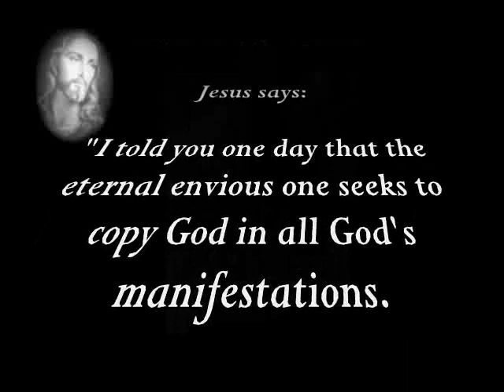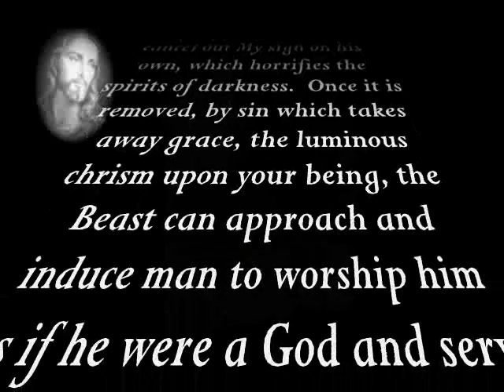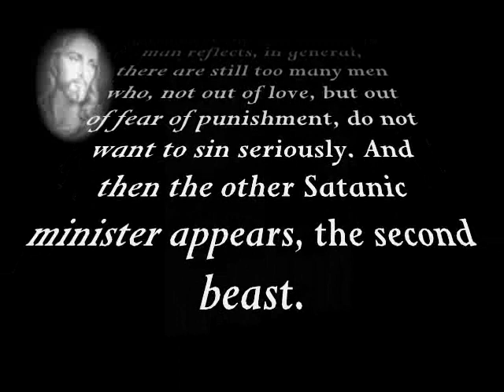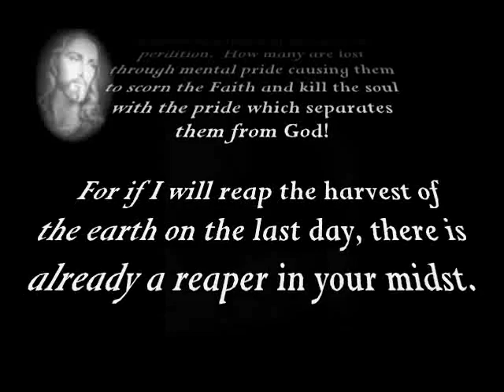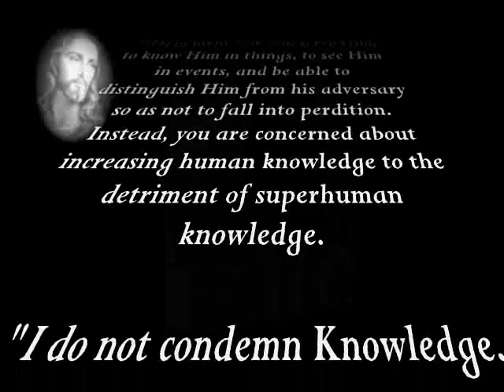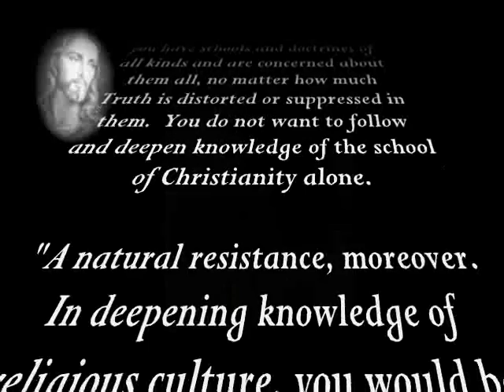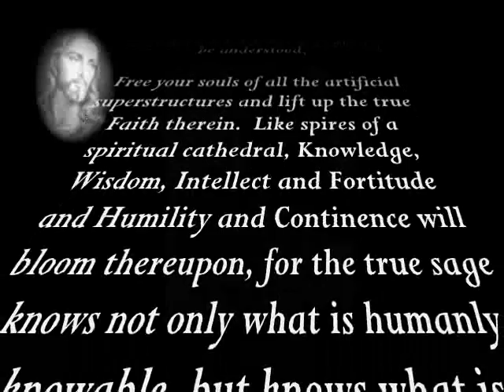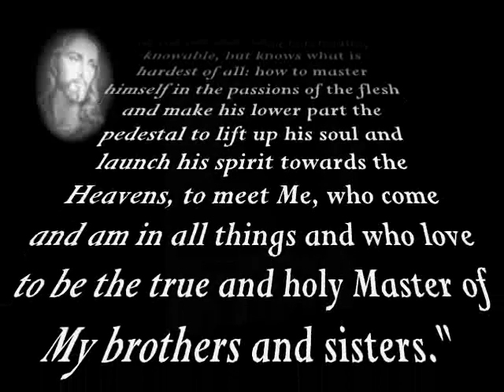The Two Beasts of Revelation 13 - Maria Valtorta - Endtimes 1943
August 22, 1943 -- Jesus identifies the two Beasts in Revelation 13.  "The first beast, coming up out of the sea, who with the voice of blasphemy makes the dupes proclaim: 'who is like the Beast,' corresponds to Michael.  Beaten and wounded by Michael in the battle between the hosts of God and of Lucifer at the beginning of time and healed by Satan, the first beast hates Michael to death."   . . . .Satan does not make use only of this violent seducer of mankind. However little [that] people do reflect, usually there are still too many who, not out of love, but out of fear of punishment, do not want to sin mortally, and so behold the other Satanic minister, the second beast.  Beneath lamb's clothing he has a dragon's spirit.  He is the second manifestation of Satan and he corresponds to Gabriel, because he announces the beast and is its stronger power: he is the one that dismantles without being noticed and persuades with false sweetness that it is right to follow the footsteps of the beast."

Interestingly, Jesus does not deny that these beasts have a political human manifestation but simply negates the value of highlighting it especially in 1943 when its political manifestation could not have been understood!  However today the first beast should be easy to associate with its political entity because it represents the element of primary world power.  When in our series we cover the Great Whore of Babylon (seen riding the back of this first Beast), it will become doubly clear.   Jesus  emphasizes to Maria that the more useful further identification of these beasts would be "human power" for the first and "human science" for the second, for these correspond to the two means of human seduction that will be used by these fallen angels.  They will  work first within human political power and second with a perversion of science and knowledge.